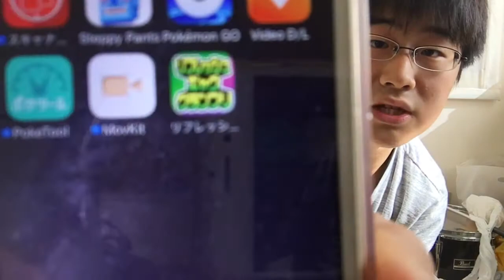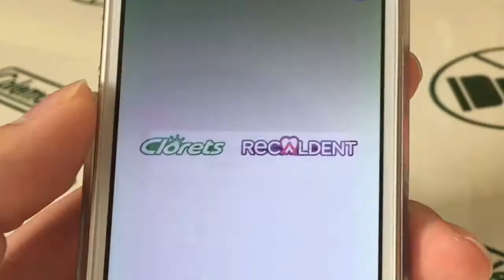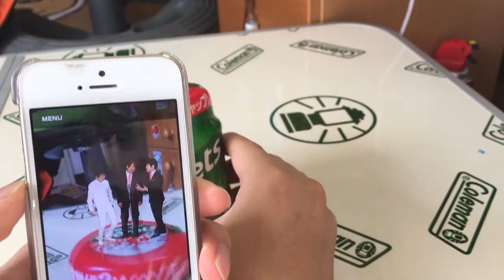ガムボトルのノンスタイルと寛平師匠とコラボしてみた！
やっぱり日本のお笑いっていいね！！